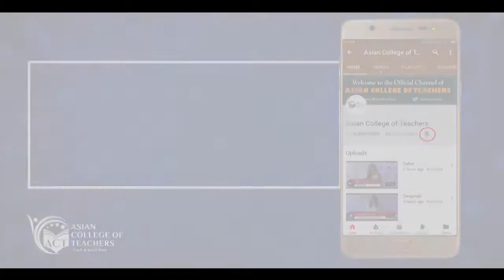Learn about the facilities you get by doing ITD at ACT in Bangalore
Watch our Future Teacher speaks! Shweta talks about her experience of studying in International Teaching Diploma Program (ITD) 3Week Face to Face live classroom Program in Bangalore. Feeling Tired - Apply